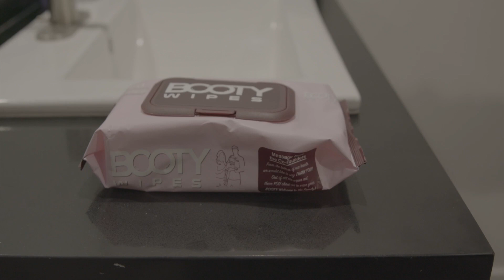"GIVE ME A SECOND" PT2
HATE WHEN THIS HAPPENS.